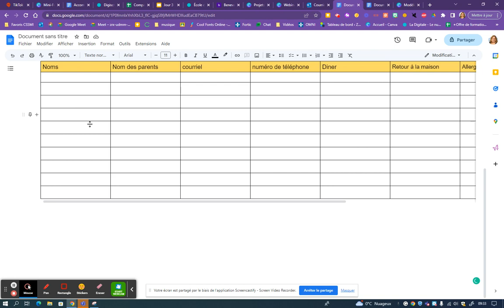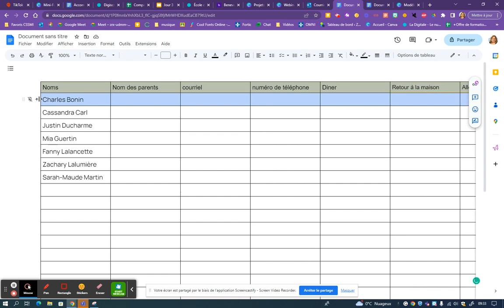Épingler des lignes dans un tableau dans Google Document